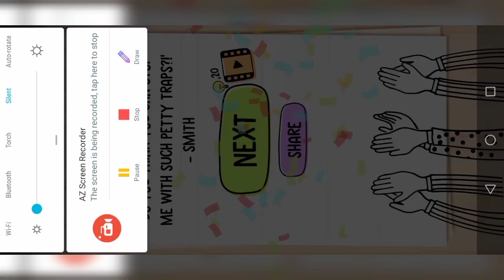Brain Test 2 : Tricky Stories - Smith and Joe - Part 1 - Level 2